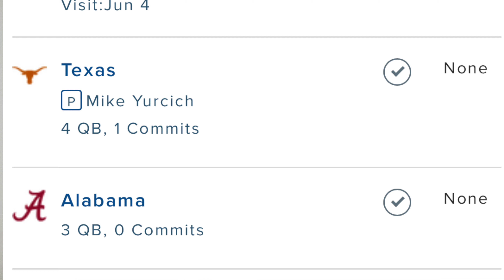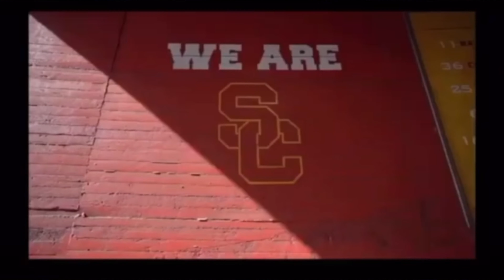Former Ohio State Quarterback Quinn Ewers should transfer to this school and HERE'S WHY!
Ohio State quarterback Quinn Ewers plans to enter the transfer portal after one season with the Buckeyes, the university confirmed on Friday evening. Ewers, who hailed from Texas high school football powerhouse Southlake Carroll, was originally a member of the 2022 recruiting class, but reclassified to the Class of 2021 as the No. 1 overall recruit to join the Buckeyes this season.

Ewers previously committed to Texas in August 2020 before de-committing two months later. Ewers is expected to consider the Longhorns, along with Texas A&M and Texas Tech, as a a transfer destination, according 247Sports' Chris Hummer. Ewers was fourth on the depth chart at Ohio State this season behind C.J. Stroud, Kyle McCord and Jack Miller III. He appeared in just one game -- Ohio State's blowout win over Michigan State -- and did not attempt a pass.

Hi there! New to Scoop's World ? If so, here's what you need to know -- I like Sports a LOT, so I use this channel to explore High School Recruiting, College Football and all the NFL Draft analyzations to help you gain Highlight tape reactions from a NON-BIAS individual.